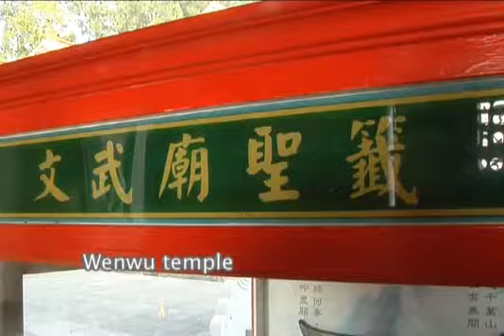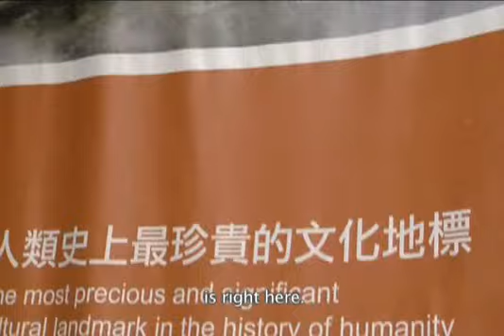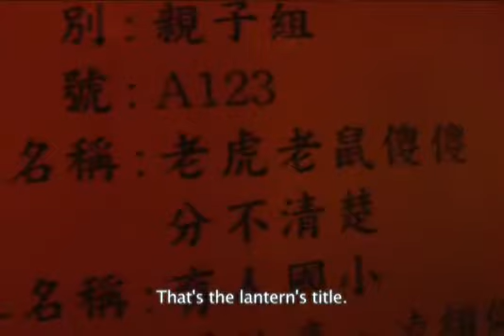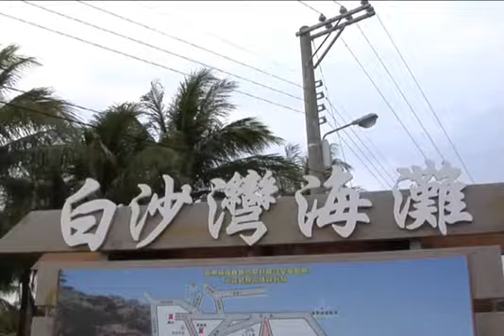百萬得主肉骨茶環島台灣綜合版EN